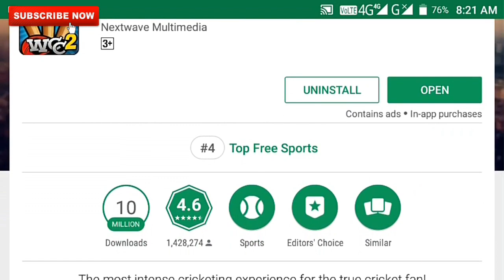🔥WCC2 update Launched !! New features !! Fully information !! 2018 update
Hello friends welcome to  next generation
   Dosto WCC2 ka update aayega awesome
New feature addition technical changes
New update 2018 release and new promo
Dosto video ko share kare or like kare
ThanksThanksThanksThanksThanks thanks
💢ThanksThanksThanksThanksThanks 💢
Thank you so much dosto💥💥💥💥💥💥